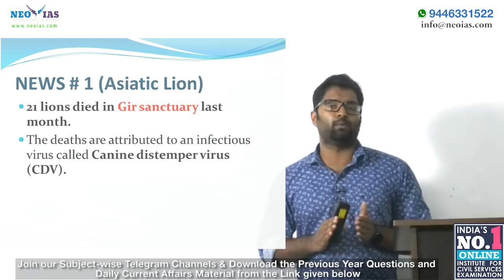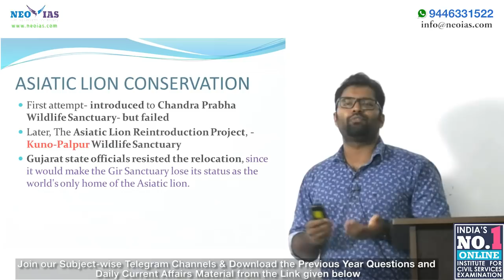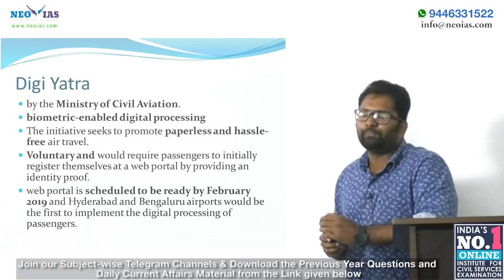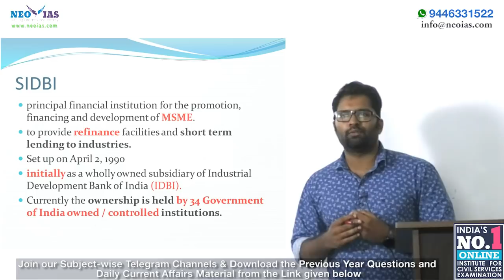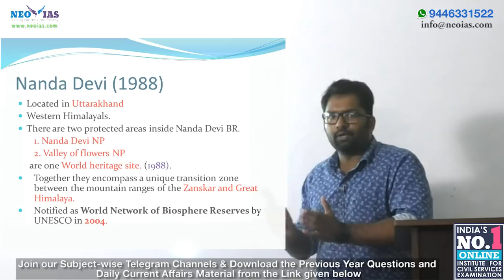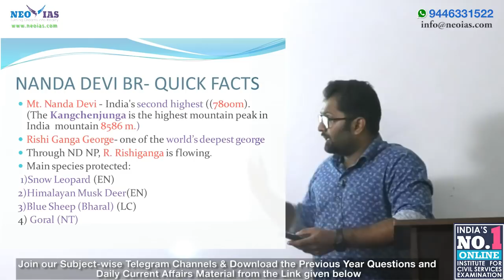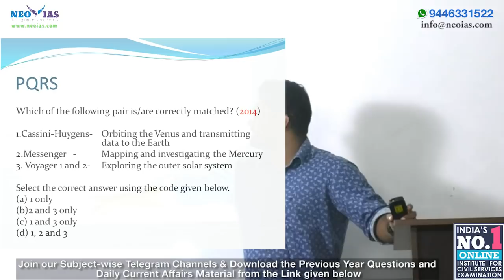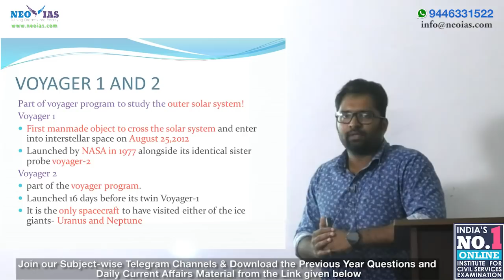DAILY CURRENT AFFAIRS | 5th OCTOBER 2018 | UPSC CSE PRELIMS 2019 | EKAM IAS